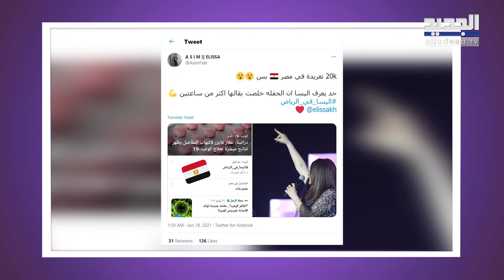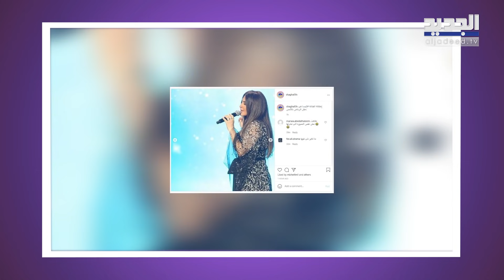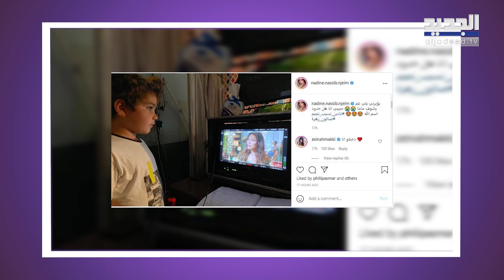سيف نبيل يتعرض لوعكة ويدخل المستشفى! إليسا تفاجئ الجميع بوجه مشدود وابن نادين نسيب نجيم مخرج عملها!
تعرض الفنان العراقي سيف نبيل لوعكة صحية دخل على أثرها إلى المستشفى، الفنانة إليسا تفاجئ الجميع بوجه مشدود وابن الممثلة نادين نسيب نجيم مخرج مسلسلها الجديد!